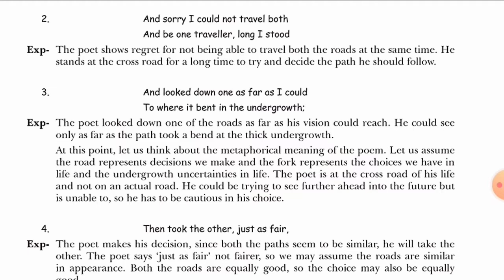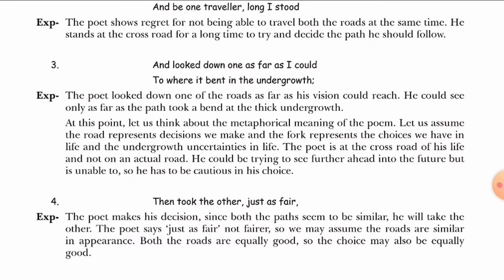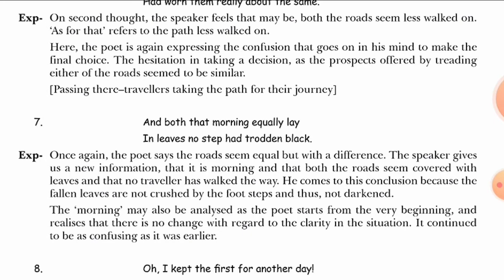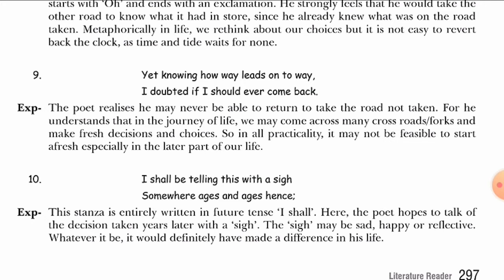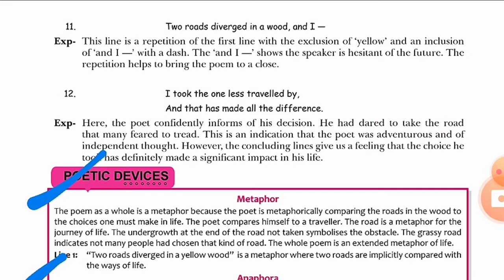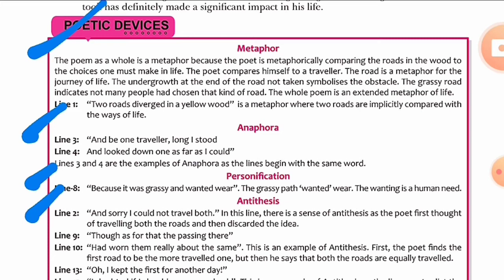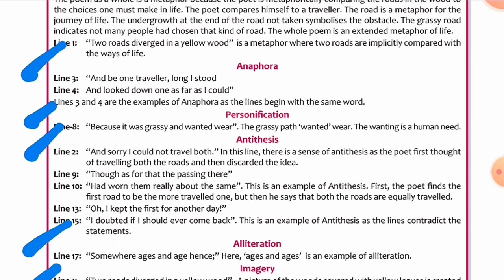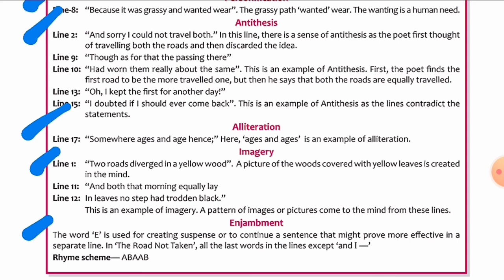20-7-2020 The Road Not Taken (Part-2)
Explanation
Literally devices